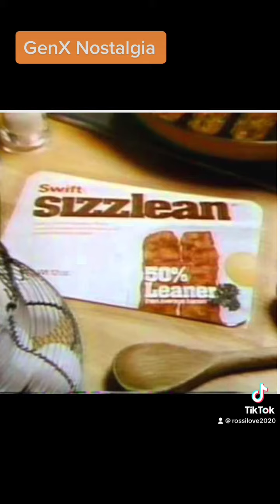GenX Memories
Enjoy genx pictures while listening to good music